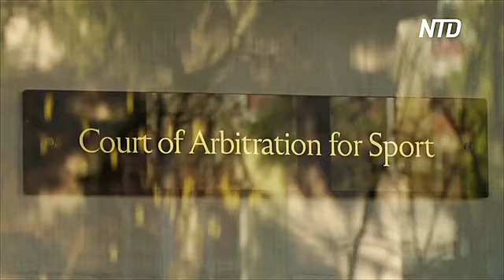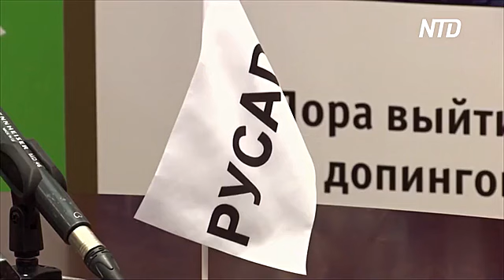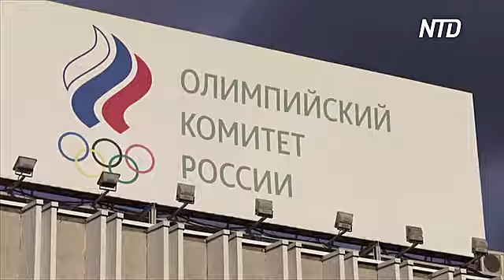Россию на два года отстранили от Олимпиад и чемпионатов мира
Всемирное антидопинговое агентство заявило о победе в российском деле о допинг-нарушениях. Спортивный арбитражный суд в Лозанне оставил наложенные санкции в силе, но сократил их срок с четырёх до двух лет.